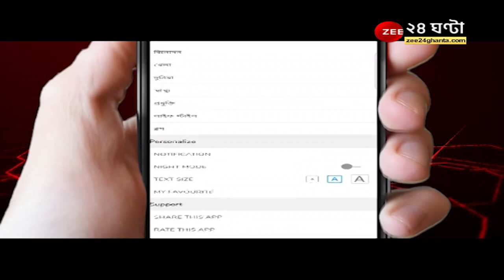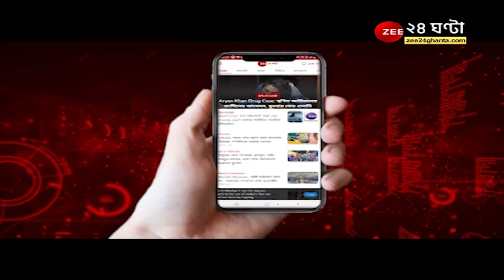বাড়ির সামনে থেকে উদ্ধার বৃদ্ধার রক্তাক্ত দেহ! মেয়ে-জামাইয়ের বিরুদ্ধে খুনের অভিযোগ | Kolkata News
বাড়ির সামনে থেকে উদ্ধার বৃদ্ধার রক্তাক্ত দেহ! মেয়ে-জামাইয়ের বিরুদ্ধে খুনের অভিযোগ